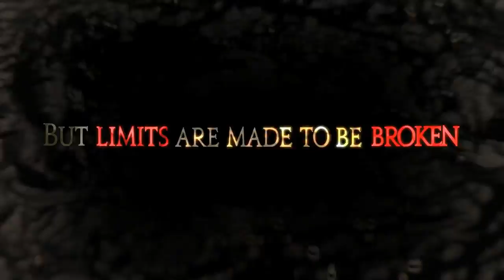Final Fantasy 14: A Realm Reborn - Limit Break - Trailer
A nova versão de "Final Fantasy XIV", intitulada de "A Realm Reborn", inclui uma série de novidade, tais como um novo motor de jogo, novos mapas e algumas alterações na jogabilidade.

Jogo: Final Fantasy XIV| Género: MMORPG
Editora: Square Enix | Produtora: Square Enix
Lançamento: Já disponível (PC), 2013 (PS3) | Plataformas: PC, PS3